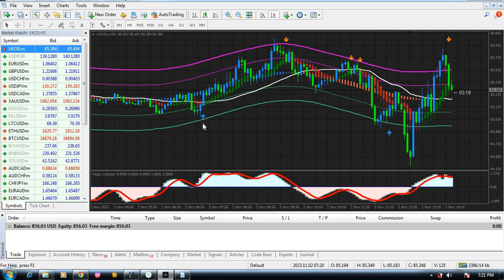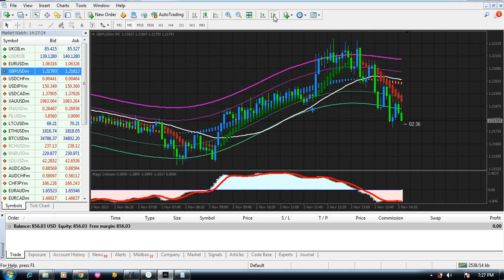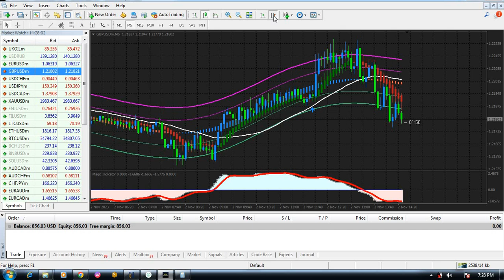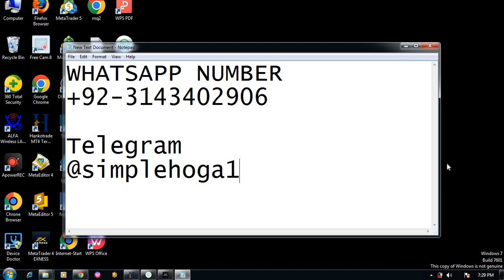Unveiling the Top MT4 Indicators for a Winning Forex Strategy For 3 and 5 Minute Scalping Strategy